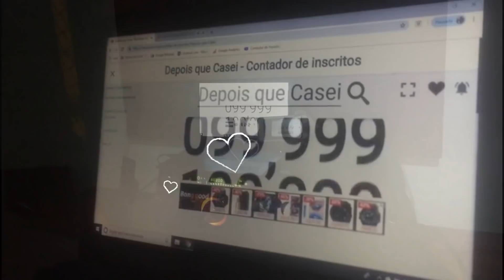SOMOS 100K OBRIGADA !!! | Depois que Casei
COMO VOCÊS VIRAM EU DEI PRIORIDADE EM SOLTAR OUTROS VÍDEOS ANTES DESSE, PORÉM ESSE TEM UM VALOR EMOCIONAL TÃO GRANDE PARA MIM !!! RELATA UM POUCO DA MINHA TRAJETÓRIA NO YOUTUBE !!! ESPERO QUE GOSTEM E MAIS UMA VEZ OBRIGADA !!!